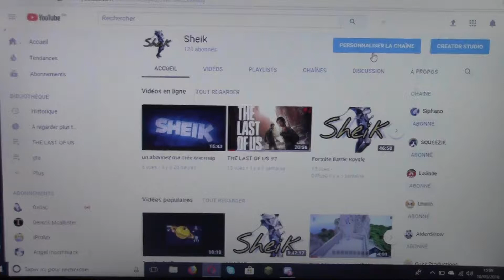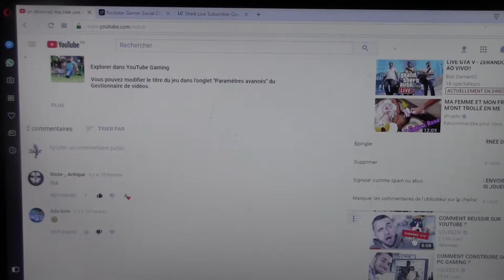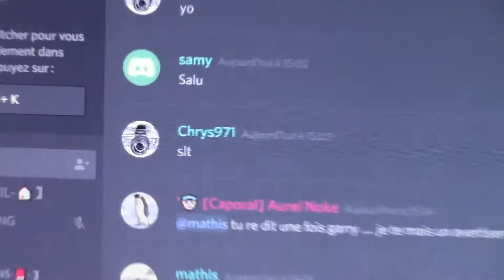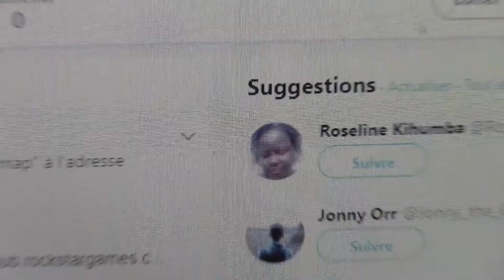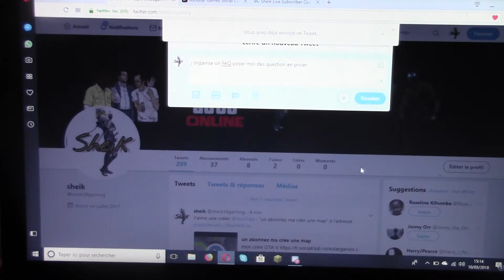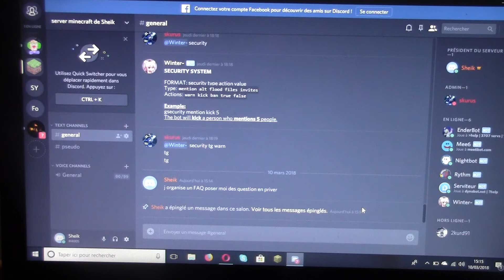j organise un FAQ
mon PSN: Sheik38_YTB